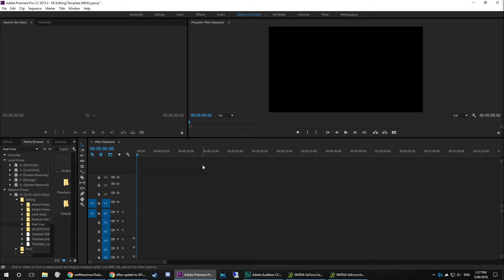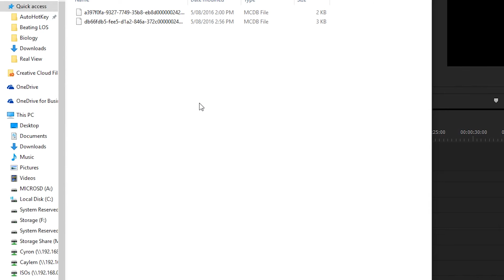NO AUDIO IN TIMELINE AFTER UPDATE TO 2015.3 | Premiere Pro CC 2015.3